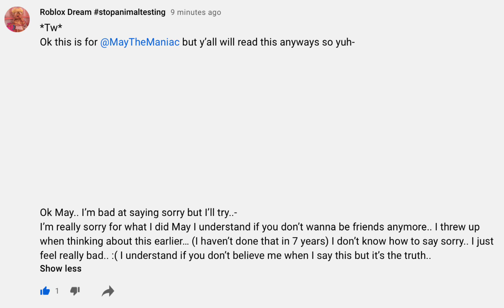FOR @Lowfatyougrt // Roblox Dream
｡↷ ✧*̥₊˚‧☆ﾐ ᴏᴘᴇɴ ᴍᴇ •ଓ.°

⁺◟sᴜʙsᴄɪʙᴇ. . . ꜜ

⊹₊ ⋆ ʟɪᴋᴇ ꜜ

୧ *·˚ sʜᴀʀᴇ┆↰

꒰🖇꒱ ᴀᴘᴘs ᴜsᴇᴅ♡꙼̈ ࿐ ࿔

│ᴠsᴘ

│ʀᴇᴄᴏʀᴅ ɪᴛ

│ ᴄᴀᴘᴄᴜᴛ

│ ᴘɪᴄsᴀʀᴛ

│ ᴘʀᴏᴄʀᴇᴀᴛᴇ

⠀⠀   ⠀ ⠀ ⠀» [ʀᴏʙʟᴏx ᴅʀᴇᴀᴍ ɴᴇᴡs] «

⠀⠀ ⠀ ⠀ ⠀ 2:07 ─〇 1:49
          ʀᴏʙʟᴏx ᴅʀᴇᴀᴍ ᴏɴ ʏᴏᴜᴛᴜʙᴇ..
⠀ ⠀ ⠀ ⠀ ⠀ ⠀ ⠀ ⇄   ◃◃   ⅠⅠ   ▹▹   ↻

                      ғɪɴᴅ ᴍᴇ ᴀᴛ
‿︵‿︵‿︵୨˚̣̣̣͙୧ - - - - - ୨˚̣̣̣͙୧‿︵‿︵‿︵
•ᴛɪᴋᴛᴏᴋ: ʀᴏʙʟᴏx..ᴅʀᴇᴀᴍʏᴛ
•ʀᴏʙʟᴏx: ᴄᴜʀʟʏɢɪʀʟᴀɢʟ
‿︵‿︵‿︵୨˚̣̣̣͙୧ - - - - - ୨˚̣̣̣͙୧‿︵‿︵‿︵

               ˗ˏˋ ᴀʙᴏᴜᴛ ᴍᴇˎˊ˗
✰ᴀ 𝟵 ʏᴇᴀʀ ᴏʟᴅ ɢɪʀʟ ᴡʜᴏ ʟᴏᴠᴇs ᴍᴀᴋɪɴɢ ʀᴏʙʟᴏx ᴇᴅɪᴛs ʟᴏʟ✰

˚₊· ͟͟͞͞➳❥ɪɴᴄᴏᴍɪɴɢ ᴍᴀɪʟ✈︎
ʜᴇʟʟᴏ! ᴛʜɪs ɪs ʏᴏᴜʀ ɪɴᴠɪᴛᴇ ᴛᴏ ᴍʏ ᴄʜᴀɴɴᴇʟ➪☕︎︎
ᴅᴏɴᴛ ᴍɪssᴏᴜᴛ! ★

➪ sᴜʙsᴄɪʙᴇʀ ɢᴏᴀʟs
-♥︎- 𝟭𝟬𝟬
-♥︎- 𝟮𝟬𝟬
-♥︎- 𝟯𝟬𝟬
-♥︎- 𝟰𝟬𝟬
-♥︎- 𝟱𝟬𝟬
-♥︎- 𝟭𝟬𝟬𝟬
-♥︎- 𝟮𝟬𝟬𝟬
-♥︎- 𝟯𝟬𝟬𝟬
-♥︎- 𝟰𝟬𝟬𝟬
-♥︎- 𝟱𝟬𝟬𝟬
-♥︎- 𝟭𝟬𝟬𝟬𝟬